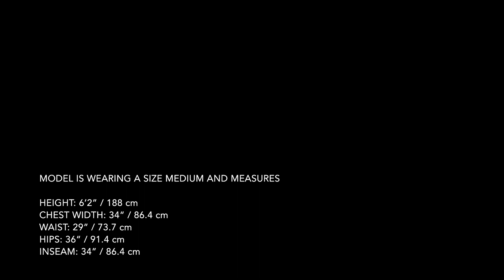Arc'teryx - Rush Jacket Men's - Cyborg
Rugged GORE-TEX Pro protection for freeride touring and demanding descents.